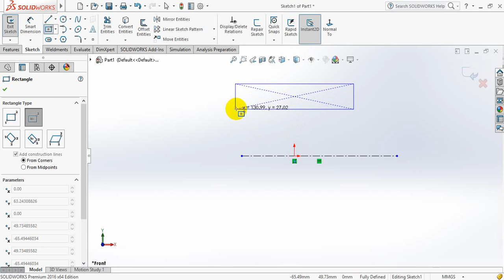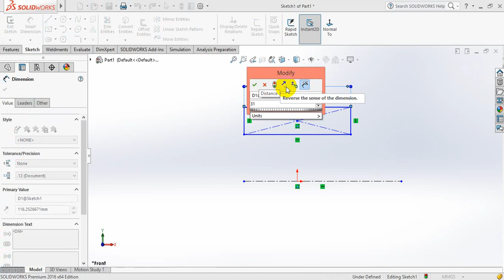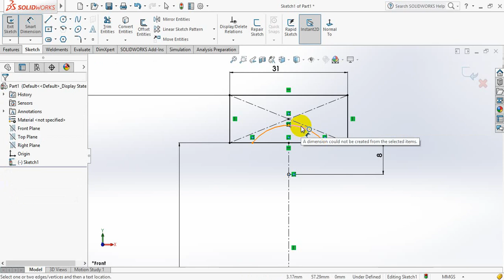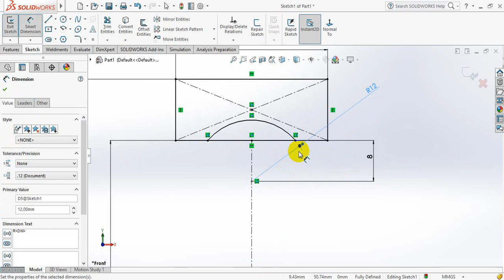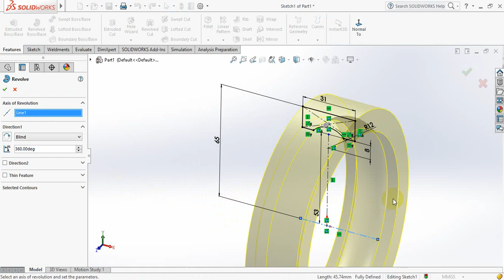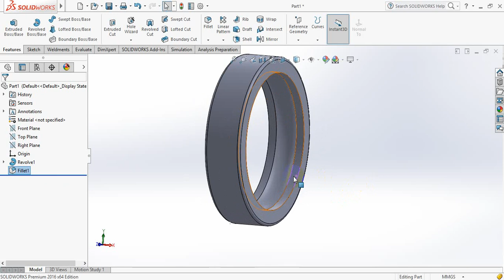SolidWorks tutorial / Design Ball Bearing P1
solidworks new tutorial
solidworks new tutorial,
solidworks tutorials,
solidworks tutorial sheet metal,
solidworks tutorial design of spur gear with solidworks toolbox,
solidworks tutorial drawings,
solidworks tutorial design and assembly,
solidworks tutorial design and assembly of engine in solidworks,